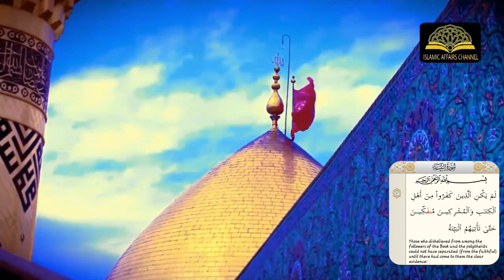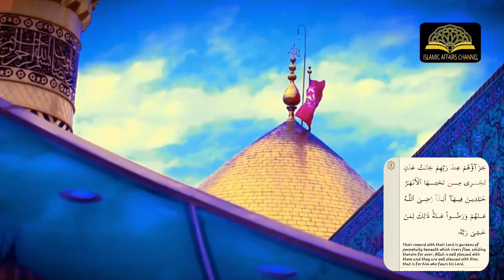Qur'an E Karbala EPS 6 || Surah Al-Bayyinah | Qari Mirza Furqan Husain